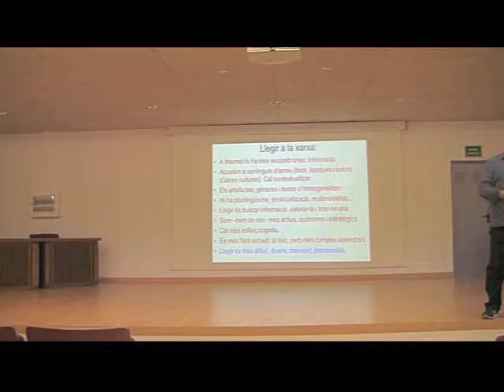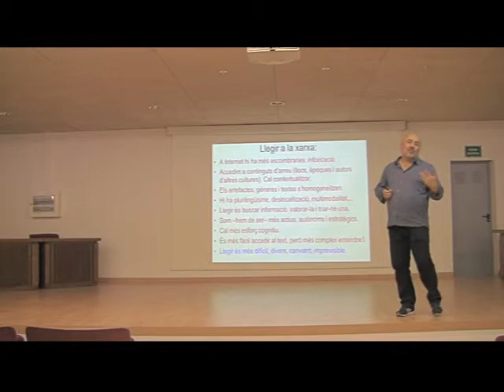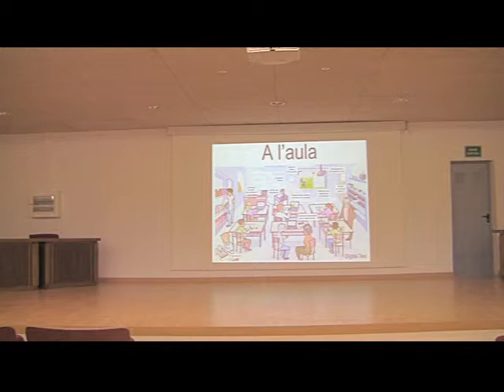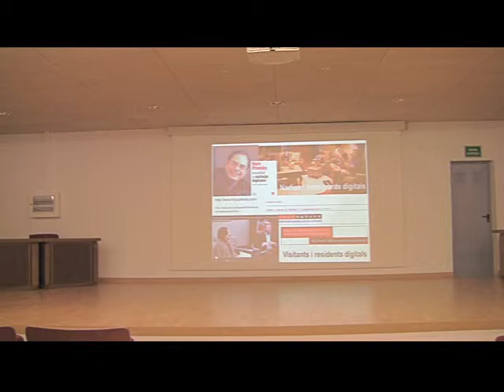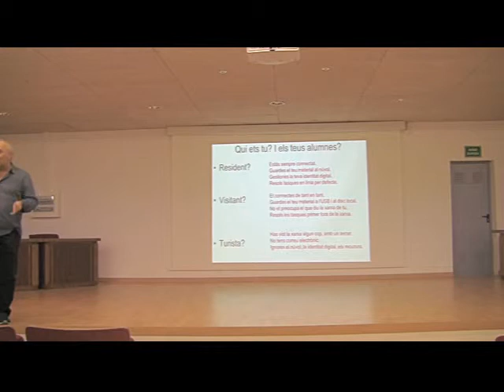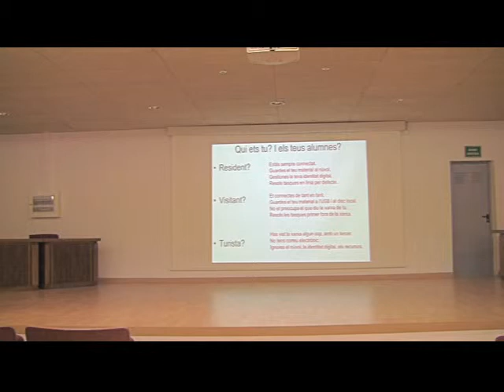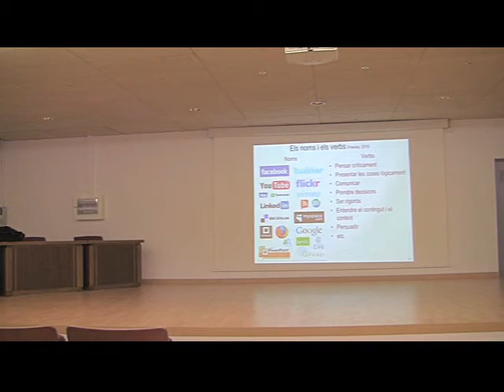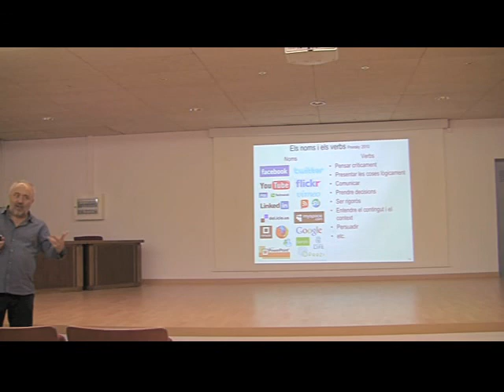Cassany 28/10/2015-2: Llegir a la xarxa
Conferència de Daniel Cassany sobre l'ensenyament de l'escriptura.  28 d'octubre de 2015 al CRP de Terrassa. Pla de Formació de Zona.
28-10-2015-Segona part: Llegir a la xarxa.